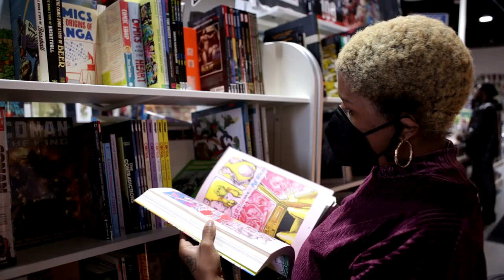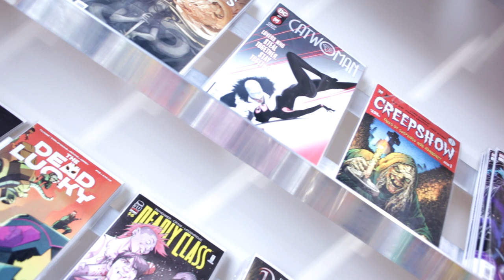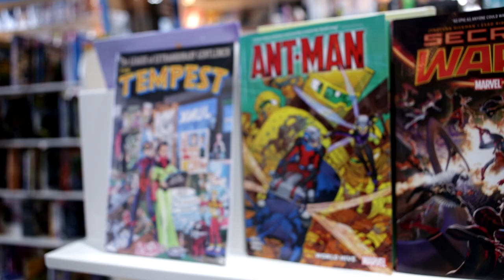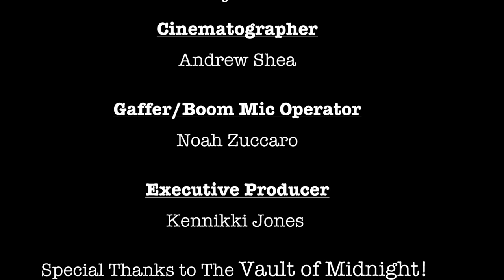The Vault of Detroit: A Documentary by Matthew Byrd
A Documentary by Matthew Byrd, detailing the relationship between the fantastic comic book store The Vault of Midnight, and the city of Detroit.

Directed by Matthew Byrd.
Cinematography by Andrew Shea.
1st Assistant Directed by Gabby Iriarte.
Gaffer and Lighting by Noah Zuccarro.

Starring Mary Harvey, and King Daniels.